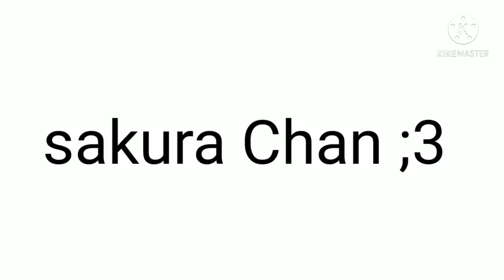no sácate love//meme//gacha club 😘 parte 1